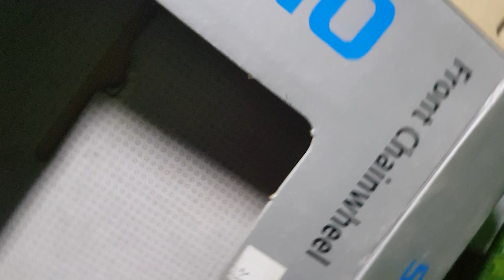Shimano MTB Front Chain Wheel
Product : Mtb Front Chainwheel
SPECIFICATIONS

Brand : Shimano
Color : Black & Silver
MODEL : FC-T521
SHIMANO - OCTALINK - HOLLOWTECH - MTB

YOU MIGHT FIND THE ONE FITS IN...!!

Usman 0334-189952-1 / @⁨Sajid Gt⁩ 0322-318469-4